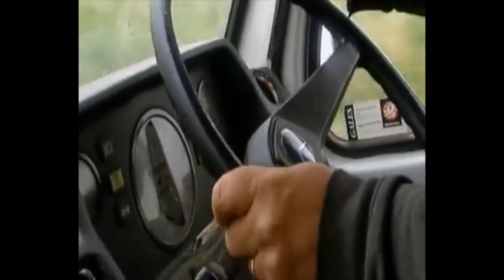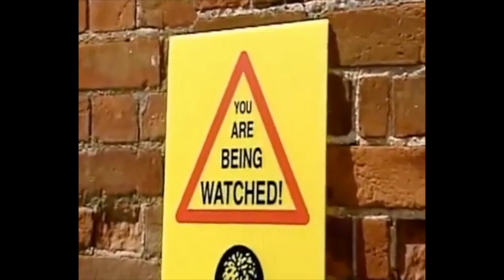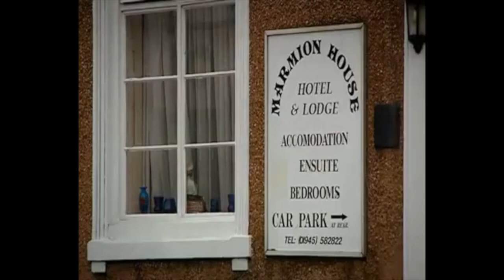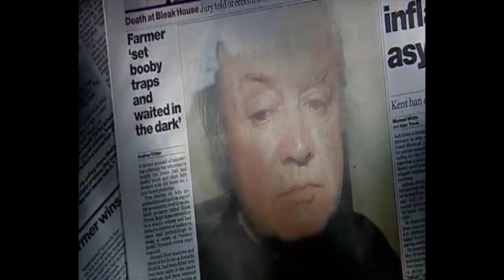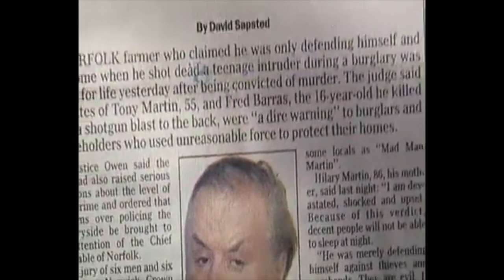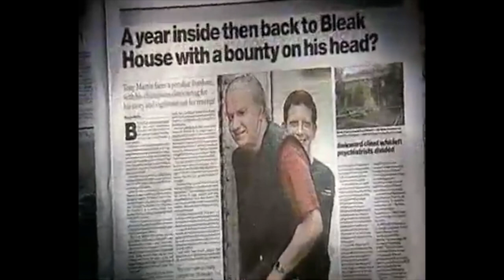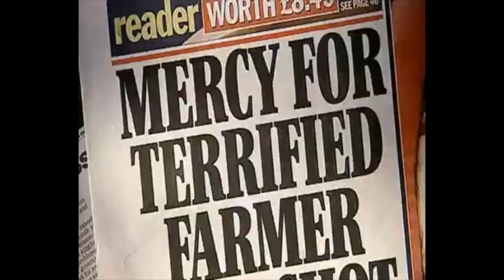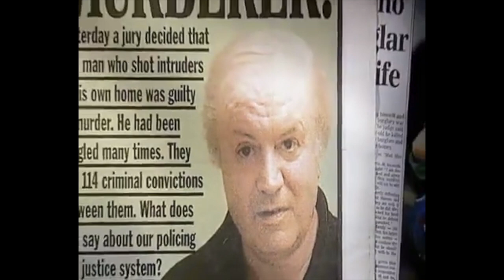The Case of Tony Martin - Documentary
Tony Martin armed with a 12 bore shot gun went downstairs and fired indiscriminately at where he thought the disturbance came from. He shot both the intruders killing Barras by a gunshot wound to the back. At his trial his plea of self defence was rejected by the jury and he was convicted of murder.